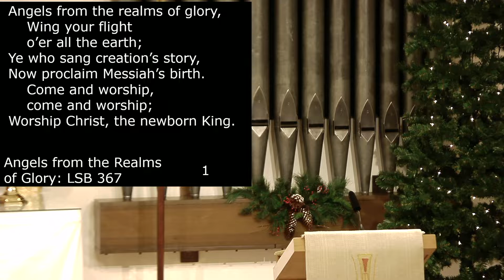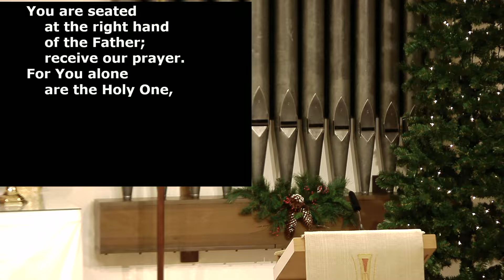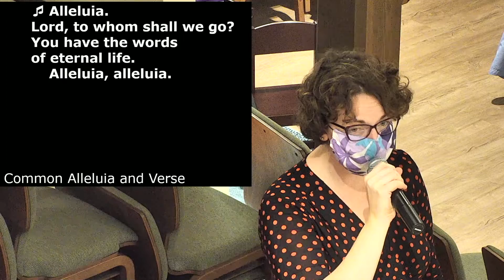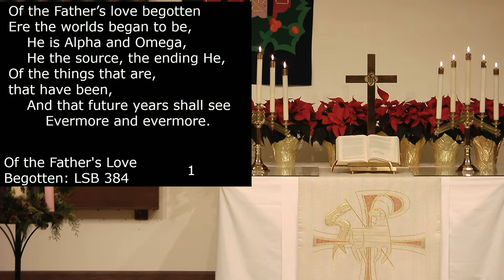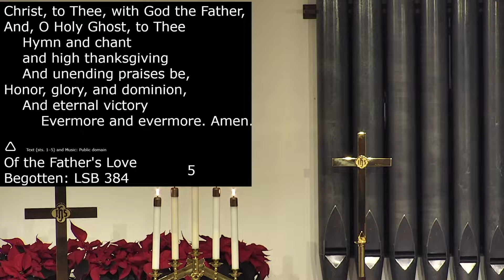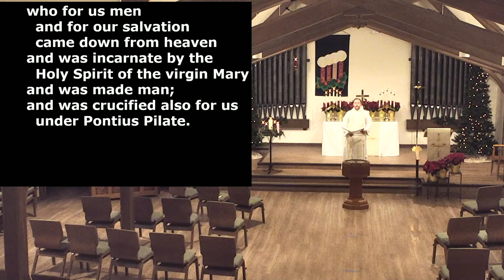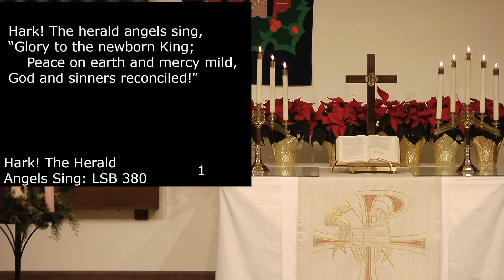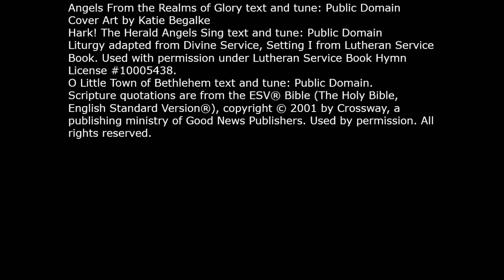First Sunday in Christmas, Dec 27th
The First Sunday in Christmas, Dec 27th. O come let us worship the newborn king!

Angels From the Realms of Glory text and tune: Public Domain
Cover Art by Katie Begalke
Hark! The Herald Angels Sing text and tune: Public Domain
Liturgy adapted from Divine Service, Setting I from Lutheran Service Book. Used with permission under Lutheran Service Book Hymn License #10005438.
O Little Town of Bethlehem text and tune: Public Domain.